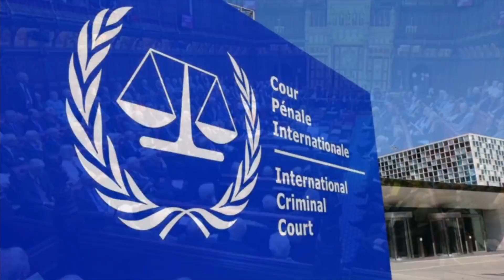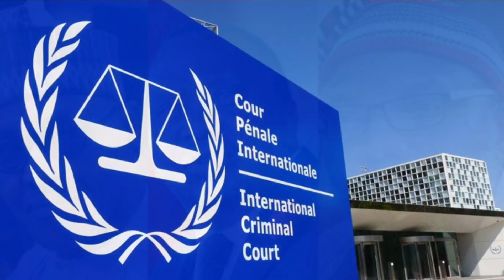Biafra News-SE ḶĖḀḌĖṚṠ ṖḶḀṄ 2 ṠṪỌṖ BIAFRANS ḄṲṠṪĖḌ! MALAMI ṠĖĊṚĖṪ ṂĖṂỌ 2 HỌIST IṠḶḀṂIĊ ḞḶḀGṠ ĖXPỌṠĖḌ